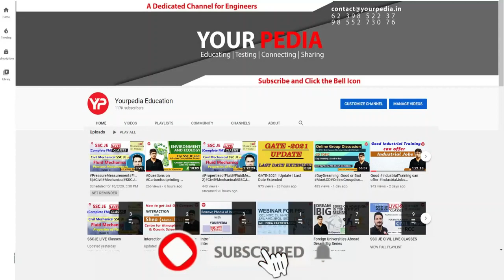Selection @ Low GATE Score | MS in Civil Engineering | IIT Delhi | Category General | Supriya